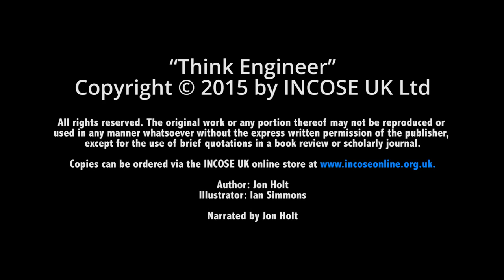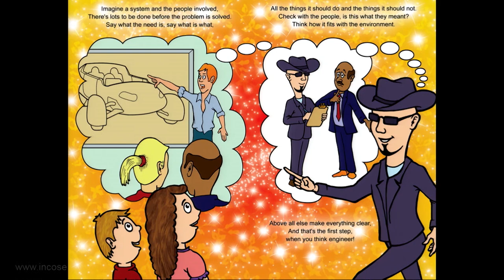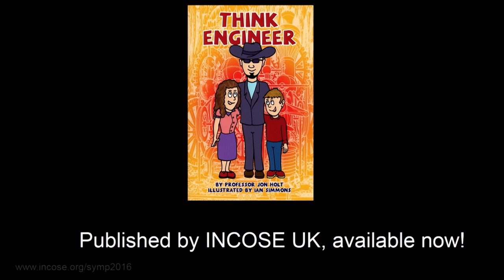INCOSE - Think Engineer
Excellent way of introducing children to engineering!

Reading of the book 'Think Engineer' by Professor Jon Holt at the INCOSE International Symposium 2016 in Edinburgh